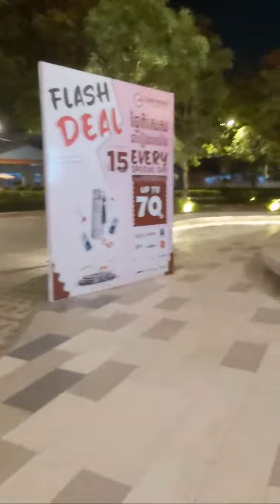Highlight 0:00 – 3:35 from ផ្សារទំនើបជីបម៉ុងសែនសុខ